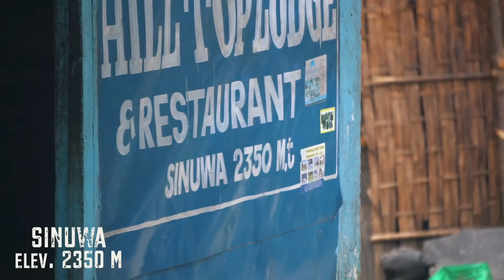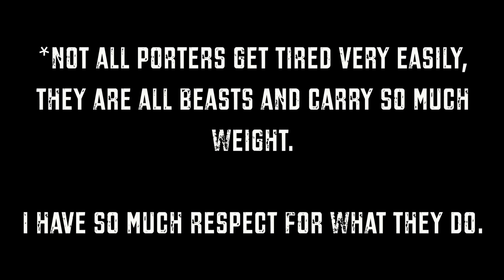Guides and Porters on the Annapurna Base Camp Trek in Nepal.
This is Episode 17 of the Annapurna Circuit Vlogumentary where Chris and I hike 150 miles around the Annapurna Circuit and Annapurna Base Camp in Nepal documenting all 22 days.